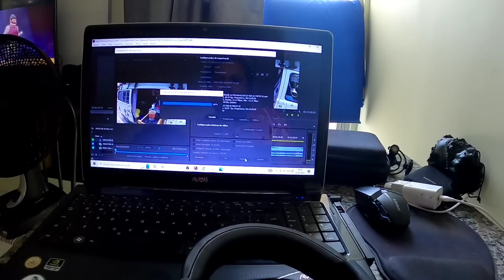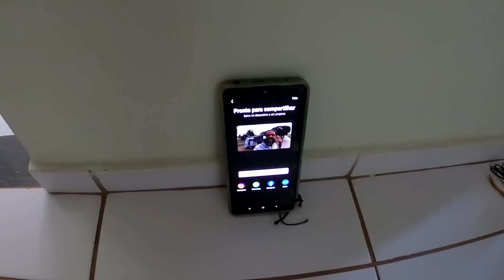ELA SUMIU NO CONDOMINIO! DIA 98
QUEM SOMOS?

O Viagens do Roger é formado por Roger, Michele e a pequena Lolo. Somos  uma familia comum que resolveu largar uma vida comum para viver em uma kombi home. Nosso projeto vão ter 3 etapas:
1° Conhecer todo o Brasil em 4 anos.
2° rodar por todas as americas por 3 anos
3° Vamos rumo a europa, asia e africa.
Nossos videos são sobre totina do dia a dia na estrada, seguindo com uma vida simples e minimalista. Sem mentiras mostrando a realidade de nossa vida em todos os estados do Brasil.

Descubra mais sobre nossa família e de como é  viver em uma kombi Home por ai.

ou na biblioteca do youtube studio.